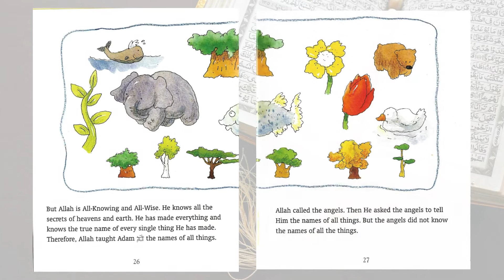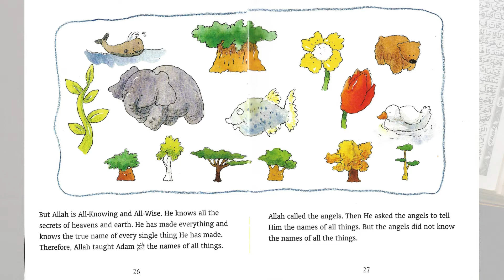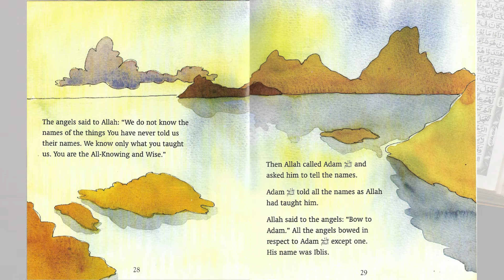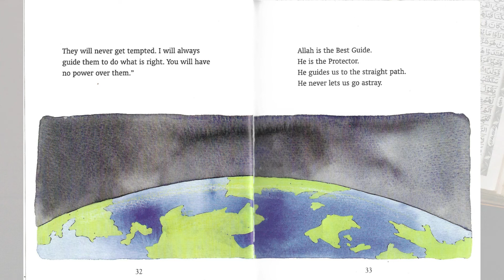3_ The Pride of Iblis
Reading Stories of Quraan for kids
The Pride of Iblis